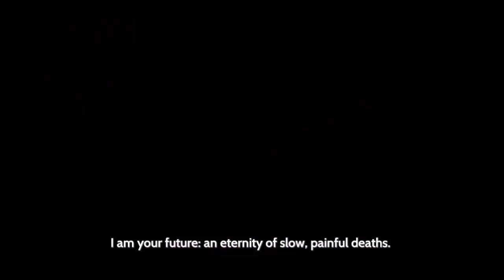Furi Playthrough part 1 - Intense learning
His channel check out the music